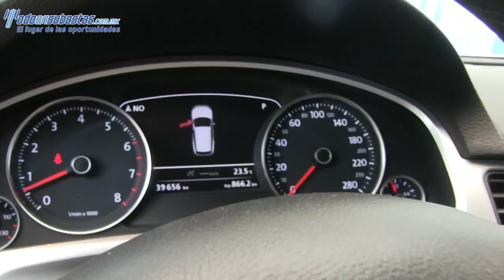045856 VOLKSWAGEN / TOUAREG / 2012